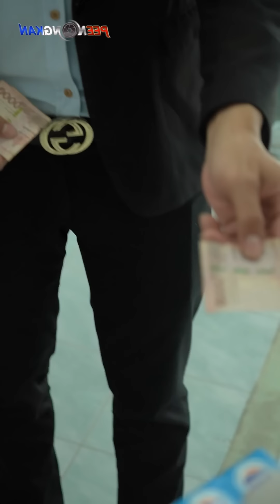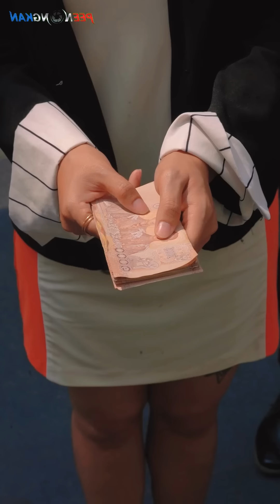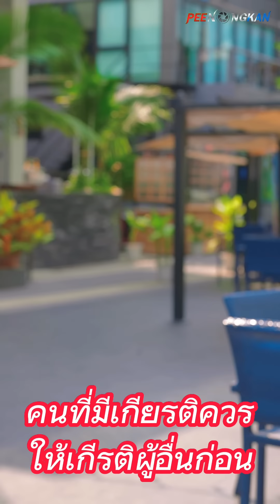พี่สาว หุ่นแซ่บ